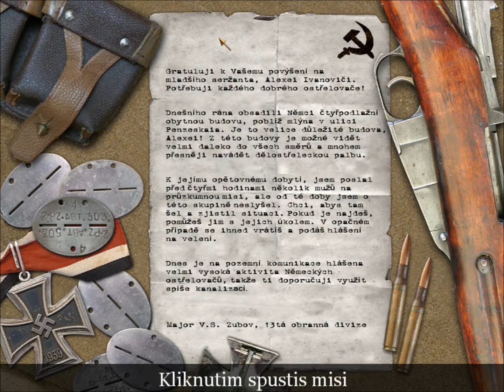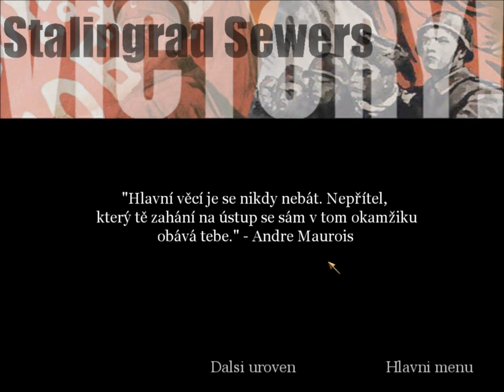Krysy // Call of Duty 1 // CZ dabing // 18 Kanalizace Stalingradu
9. listopadu 1942, 1300 h, Stalingrad - SSSR
Nepřátelská armáda nás vyzývá abychom se vzdali. Ale dokud je munice, je i naděje nebo ne? :)